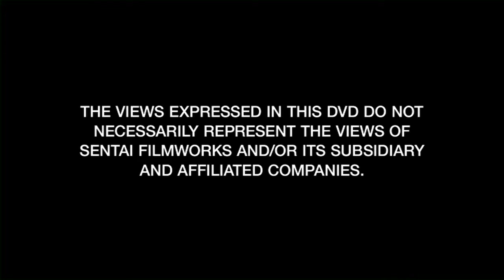Opening to Horizon in the Middle of Nowhere Complete Collection (S1&2) 2016 DVD (Disc 1)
1. FBI Anti-Piracy warning
3. Sentai Filmworks logo (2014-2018)
4. Menu